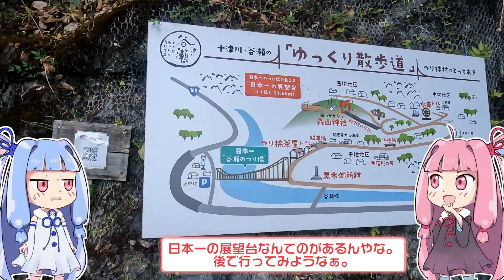茜と葵のちょいツーPicnic 奈良県道733号線と林道奥千丈線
琴葉の茜ちゃんと葵ちゃんがちょっとそこまでツーリングして
道を楽しみつつおにぎりを食べるピックニックみたいな動画です。

今回も紅葉探しということで、奈良県道733号線と林道奥千丈線を走り抜けます。
途中、猿谷ダムと谷瀬の吊り橋に寄ります。

音量などおかしな所があれば教えて頂けると助かります

編集ソフト
AfterEffects CS6
PhotoShop CS6
AviUtil

使用BGM
TheFatRat